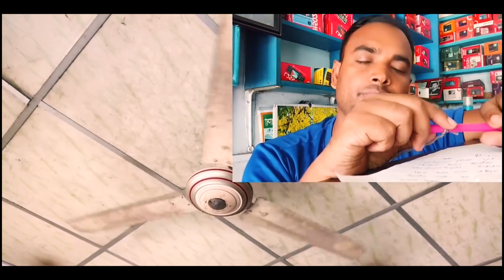এ........উ.....বিদ্যুৎ আসে কেনো যা কেনো রচনা । মজা না পাইলে MB ফেরত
আজাইরা TV - চ্যানেলটি একটি সামাজিক বিনেদনমুলক চ্যানেল। আমাদের প্রোযজনায় সাপ্তাহিক কন্টেন্ট প্রচার,আপলোড করে থাকি ।  নতুন কন্টেন্ট  দেখতে আমাদের চ্যানেল সাবস্কাইব করুন ।

Your Happiness Is Our inspiration .
All Kinds Of Entertaining Video We Try To Make For You Guyz. Hope You All Enjoy Our Video.

comedy
comedy videos
comedy video
comedy club онлайн
viral comedy
funny comedy
new comedy videos 2022
villege comedy
top comedy videos
desi comedy
смотреть comedy club
tui tui comedy
family comedy
comedy shorts
marwadi comedy
dont tell comedy
comedy specials
best comedy 2023
nimbaram comedy
don't tell comedy
dillu dada comedy
comedy videos 2022
rajasthani comedy
best stand up comedy
video tag end.